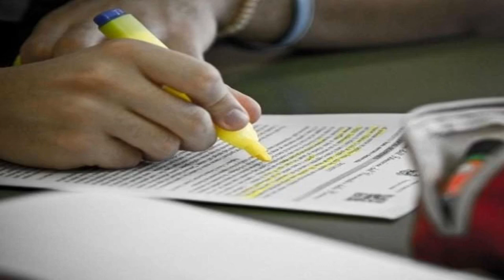Maturità 2009: la traduzione di Latino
Traduzione dei paragrafi 88 e 89 tratti dal Libro I del De Officiis di Cicerone